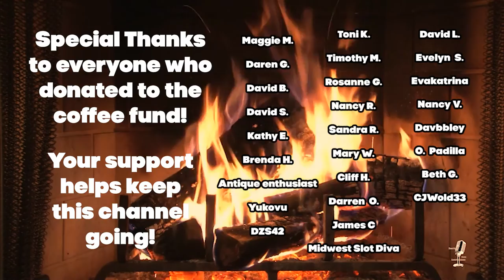Gaslight/ Lux Radio Theater/Charles Boyer And Ingrid Bergman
This 1946 episode of Lux Radio Theater features Gaslight with Charles Boyer and Ingrid Bergman.

*Companies I think you'll like//*

Amazing minimalist shoes!